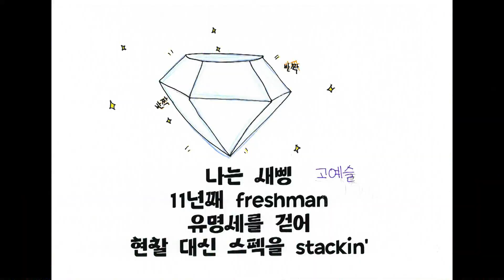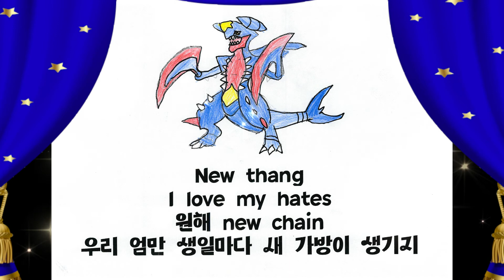지코 (ZICO) - 새삥 (Prod. ZICO) (Feat. 호미들) I 뮤직비디오 I 용문초 I 3학년 5반(2022)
우리반 친구들과 함께 만든 뮤직비디오 즐겁게 감상해 주세요!

** 뮤직비디오 만드는 방법

1. 학생들이 뮤직비디오로 만들고 싶은 음악을 추천한 후에 유튜브에 들어가서 음악 감상을 하고, 투표로 결정합니다.

2. a4 종이에 가사를 출력해서 색연필과 사인펜 등으로 그림을 그립니다.

** 그림을 좀 더 멋지게 그리고 싶은 학생들은 그리고 싶은 그림을 사이즈에 맞게 출력해서 먹지를 대고 그린 후에 색칠하면 좋아요.

3. 학생 작품을 복사기에 있는 스캔 기능의 jpeg파일로 스캔해요.

** 저는 파워디렉터18 편집 프로그램으로 편집했어요. 다양한 효과가 있어서 뮤직비디오 만들기에 좋아서 추천합니다. 스마트폰으로 만들 경우에는 VLLO앱을 추천합니다. 썸네일은 Canva 앱을 활용해서 만들었어요